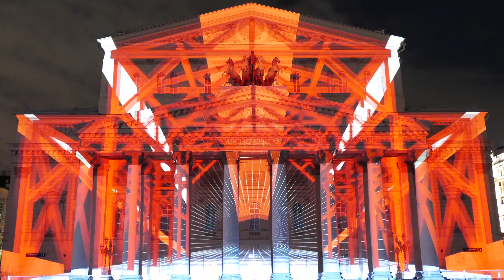Круг Света 2015 - Большой Театр - Art Vision - Red Mesh - 4K LX100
Круг Света 2015 - Большой Театр - Art Vision - Red Mesh

Camera: LX100 4K
Software: Vegas, BCC Optical Stabilizer